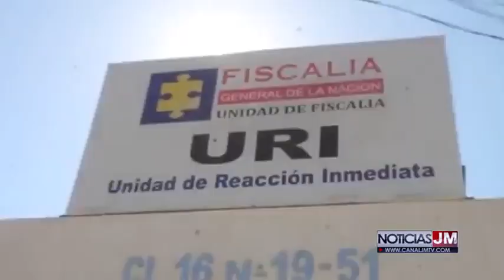noticias jm marzo 15